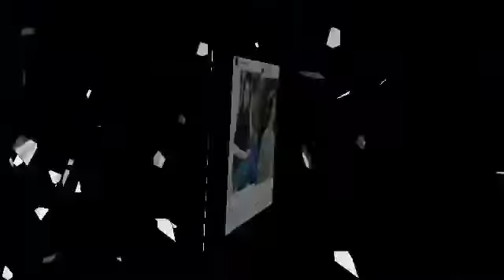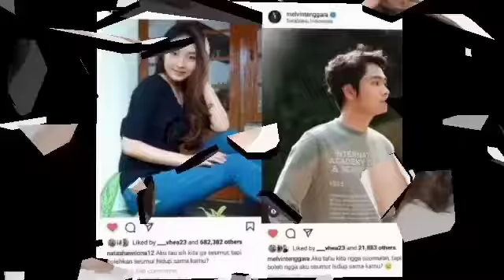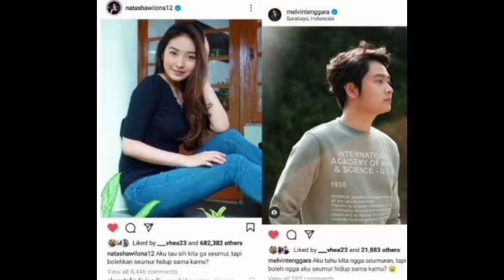TERCIDUK SIAP-SIAP BAPER.!!! MELVIN OTW JAKARTA UNTUK BERTEMU DAN COLAB DENGAN WILONA.